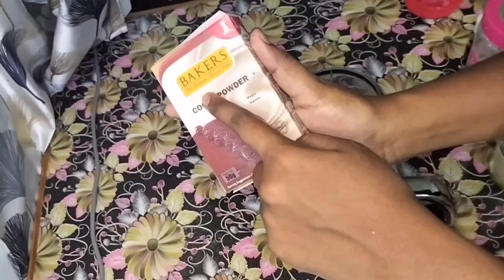trending 5 in 1 torte cake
5 in 1 trending torte chocolate dream cake in Tamil.

In this vedio we will see how to make chocolate dream cake in Tamil.

Friends please do try this easy and delicious cake at home.also please do share your feedback about the recipe in the comments below.thank you